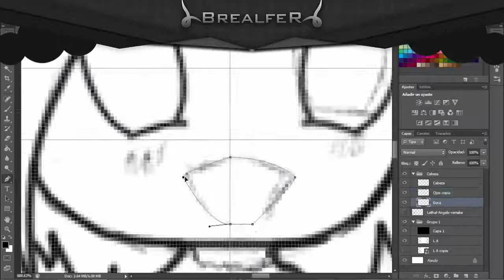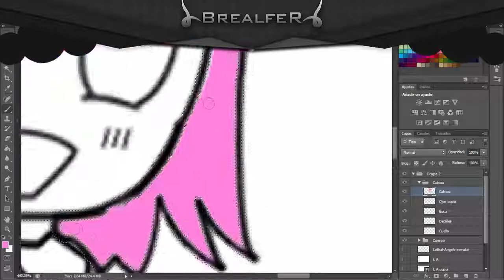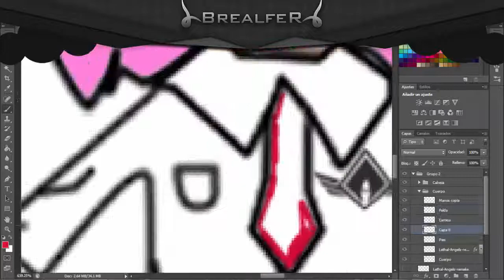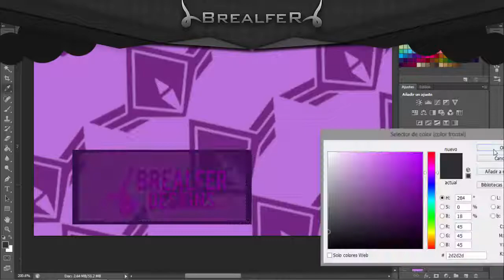Chibi Lethal Angels | Draw & Photoshop Illustration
Lo tenía guardado pero no lo había subido por flojera.